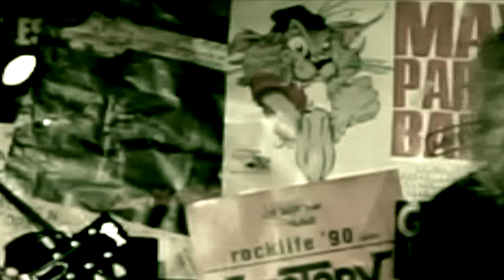Magical Heart - Dream No More (Official Lyric Video)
"Dream No More" is taken from the album "Another Wonderland"